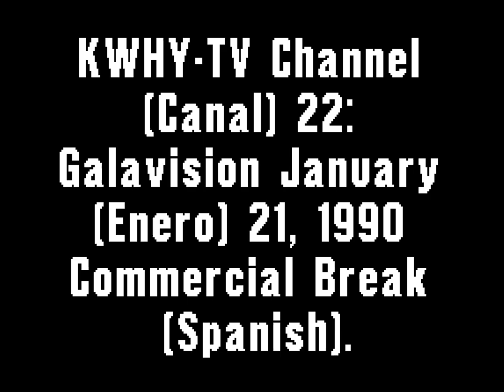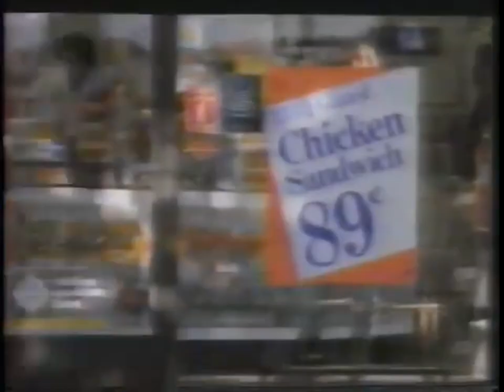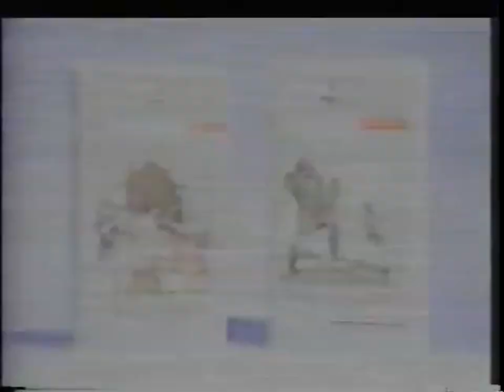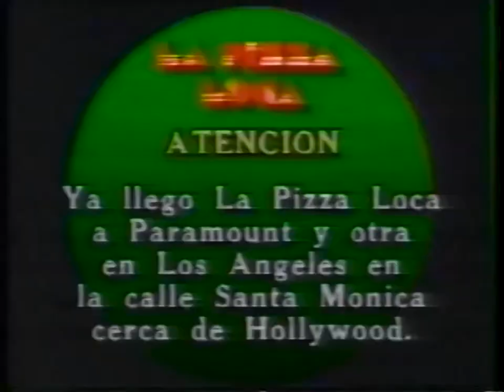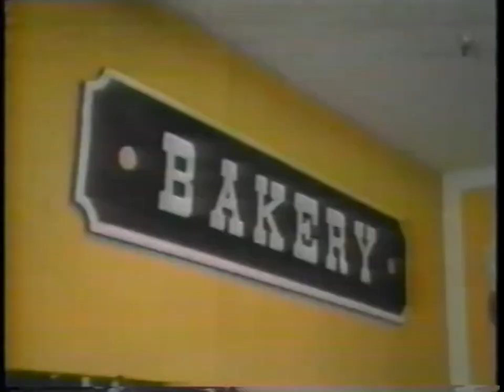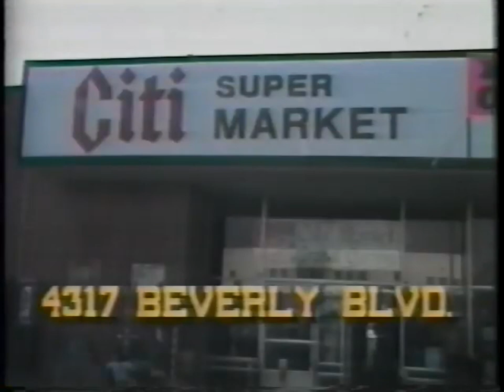KWHY-TV Channel (Canal) 22: Galavision January (Enero) 21, 1990 Commercial Break (Spanish)